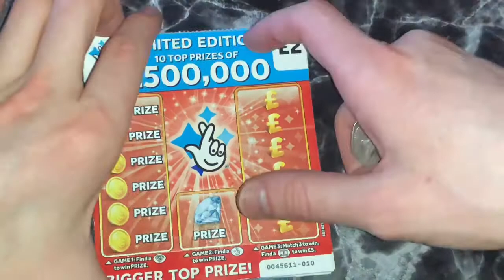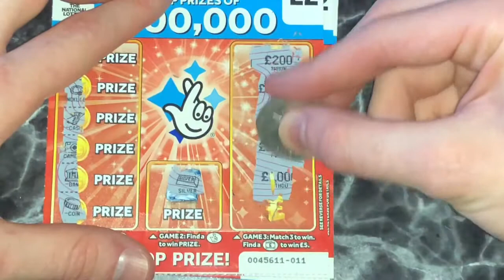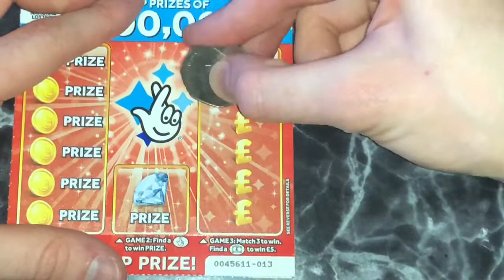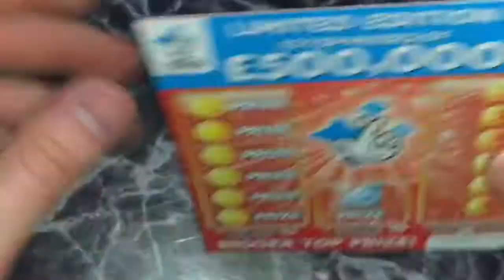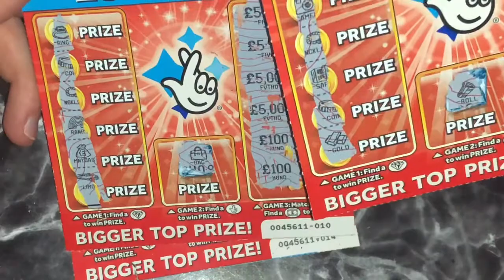Mania Monday #234: NEW Limited Edition £2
Here with are with this weeks video. Today i bought 5 of the NEW Limited Edition £2 Card. Let’s see what we can get back!